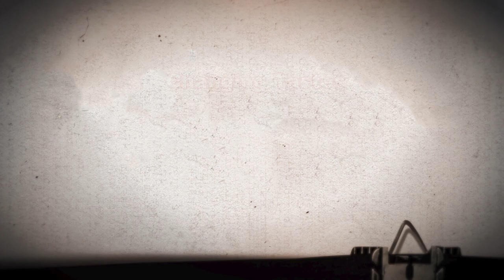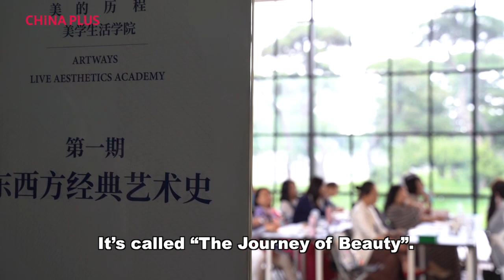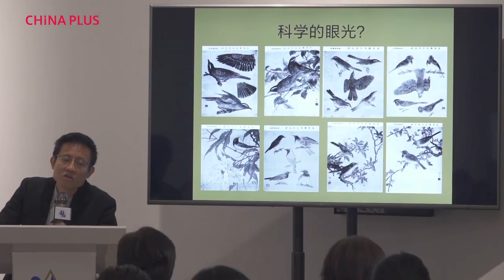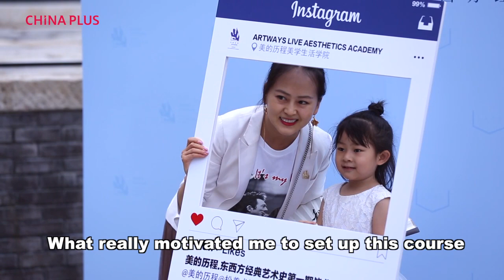One in a Billion - Aesthetics Educator| CCTV English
Xu Juan, the aesthetics educator has been trying to popularize aesthetics among the general public.
Xu Juan studied art history at the Central Academy of Fine Arts from 1999 to 2007. She noticed that people generally lacked proper aesthetic education in their childhood, and that art institutions often don't offer such courses to the general public.
People want more mental nourishment as the standard of their material lives improves, which makes people realize that they need to spend time and money in improving education in aesthetics for both themselves and their children. She organized a professional team from her alma mater to develop a course called "The Journey of Beauty." Xu Juan never imagined that this would become her profession.